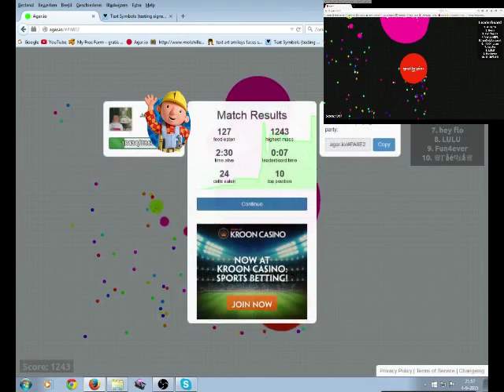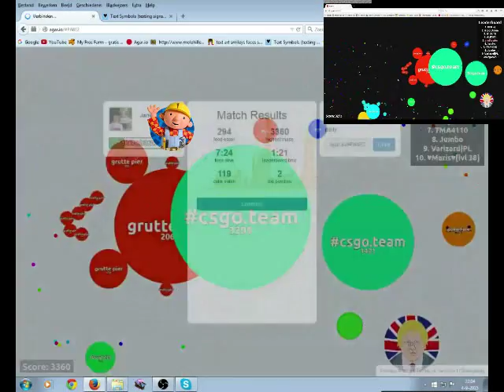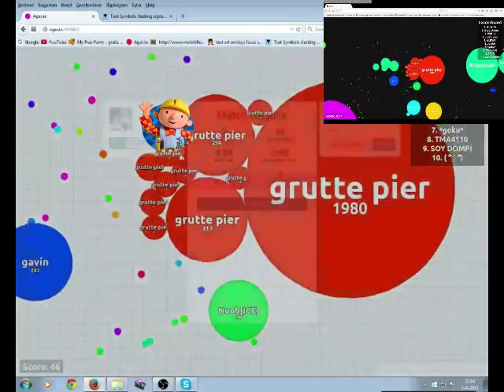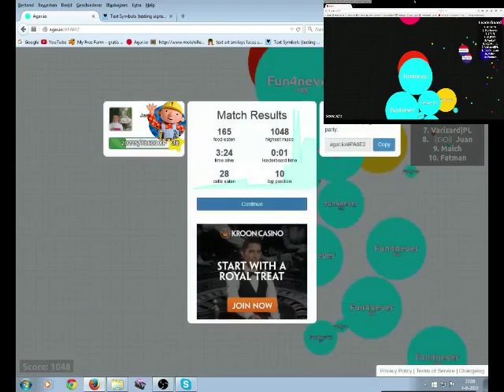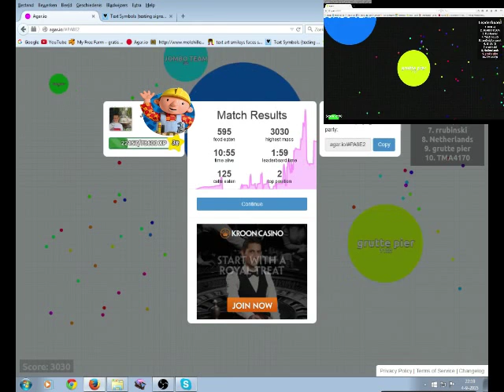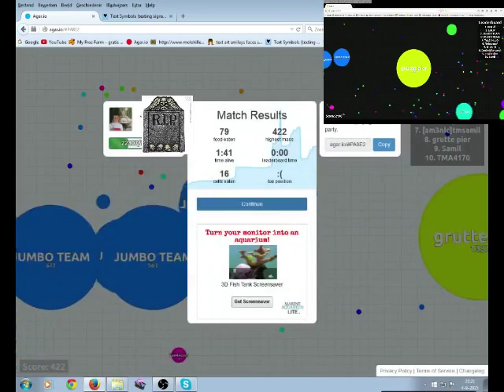(SPECIAL) - Agar.io MET GRUTTE PIER #2